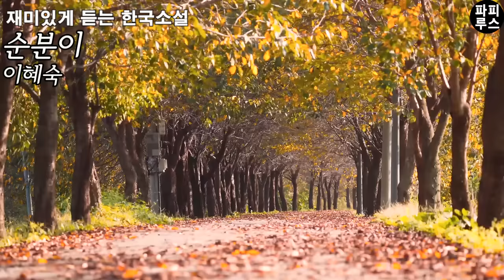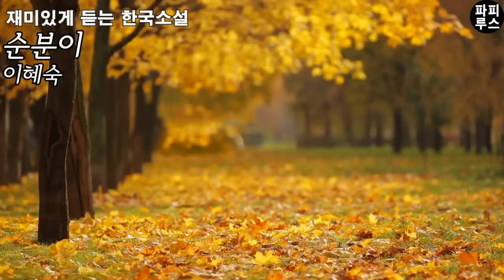어쩌죠? 나는 재혼을 했는데, 죽었다던 남편이 살아 돌아왔어요. [순분이] 이혜숙 단편소설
00:00:00 책소개
00:01:09 본문 읽기
00:52:49 파피루스의 아주 주관적인 감상평